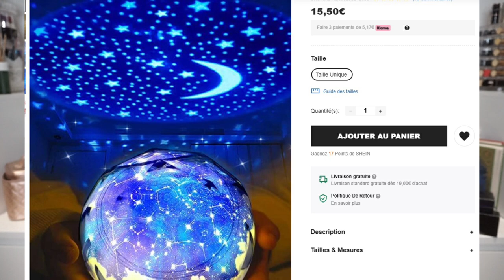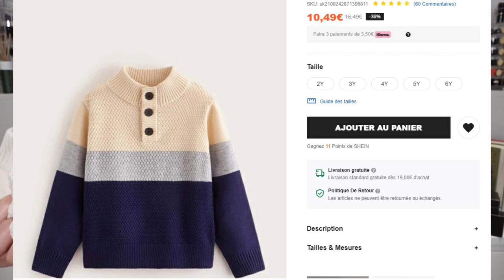HAUL SHEIN😱 2 ados choisissent mes vêtements et ceux de mon mari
♥Les articles & vidéos dont je vous parle:
VIDEO en collaboration avec SHEIN car j'ai reçu les articles gratuitement mais ce n'est pas une collaboration rémunérée ^^